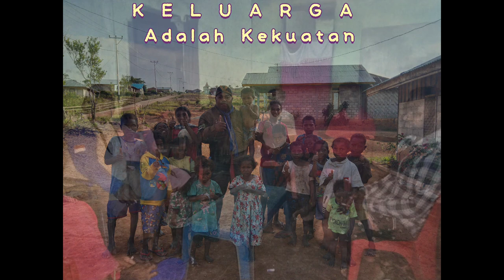KELUARGA -Adalah Kekuatan